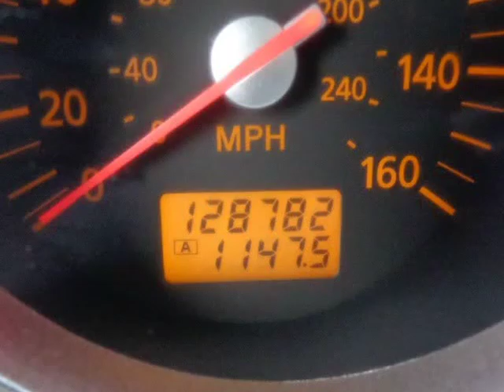2004 Nissan 350Z 2dr Roadster Touring, In House Financing (Princeton, Texas)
5206 East US 380 Hwy
Princeton